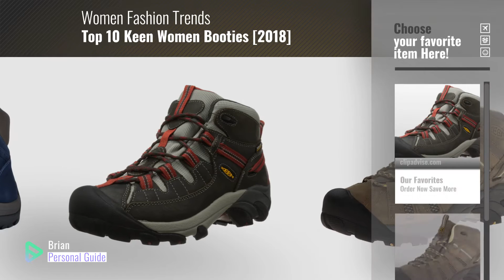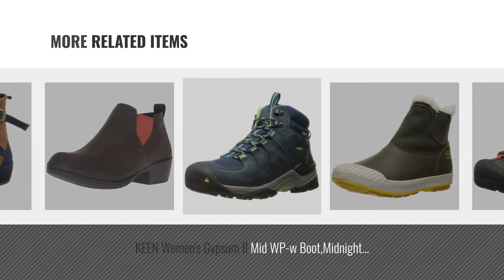Top 10 Keen Women Booties [2018]: KEEN Women's Targhee II Mid Outdoor Boot, Raven/Bossa Nova, 10 M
Black Friday / Cyber Monday KEEN Women's Targhee II Mid Outdoor Boot, Raven/Bossa Nova, 10 M US by Keen

Black Friday / Cyber Monday KEEN Women's Voyageur Mid Hiking Boot, Brindle/Custard, 9 M US by KEEN

Black Friday / Cyber Monday KEEN Women's Elsa WP-w Snow Boot, Dark Earth, 10 M US by KEEN

Black Friday / Cyber Monday KEEN Women's Elsa Chelsea Waterproof Boot, Beluga, 5 M US by KEEN

Black Friday / Cyber Monday KEEN Women's Kaci Winter Mid WP-w Rain Boot, Dress Blues/Bungee Cord, 8 M US by KEEN

Black Friday / Cyber Monday KEEN Women's Gypsum II Mid WP-w Boot,Midnight Navy/Opaline,11 M US by KEEN

Black Friday / Cyber Monday KEEN Women's Morrison Chelsea Shoe, Cascade Brown, 5.5 M US by KEEN